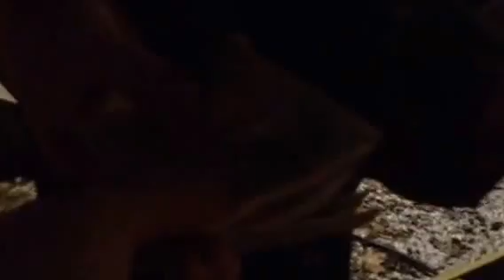มาดูการทำแพนเค้กไส่ฮอทดอกแบบใช้ฟืน